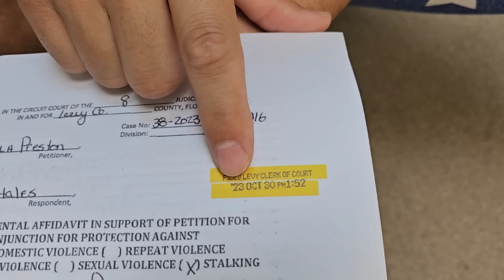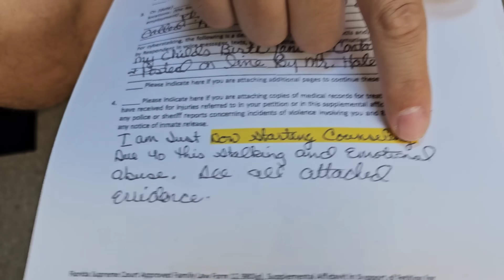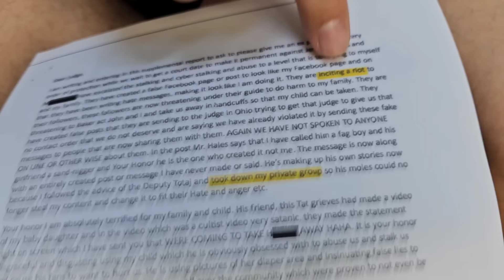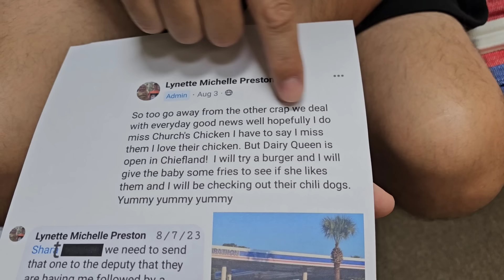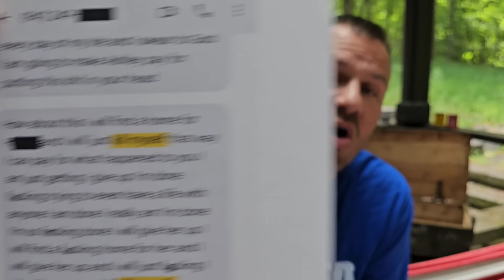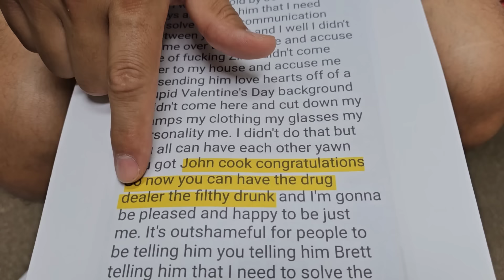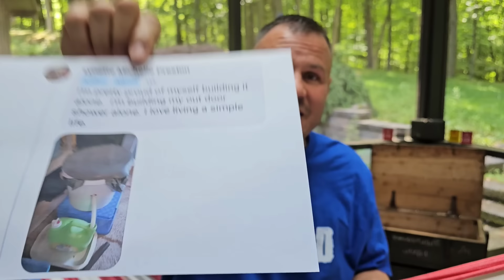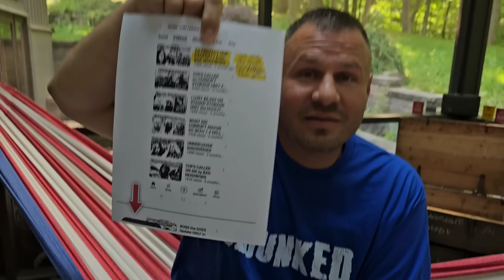SHE LIED TO THE JUDGE ... PERJURY CHARGES COMING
Jeremy is back in Ohio for the summer season while George is in Florida

But the multiple court battles continue to go on in Ohio, Florida and Federal Court

LIEnette & CROOK have involved themselves in so many lies that are now being used against them in the Florida Family Courts AND Federal Court

LIEnette has a huge problem now

She and CROOK broke the law... again

They have committed perjury in both the Ohio & Florida Courts

PUBLISHED ON:
6.4.24